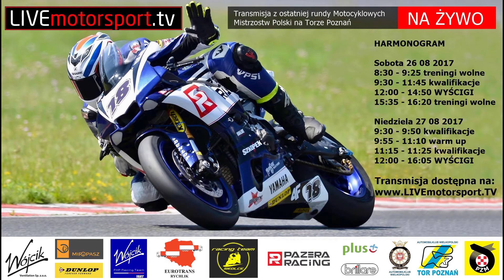27.08.2017 - X runda WMMP 2017 - Rookie 1000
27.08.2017 - X runda WMMP 2017 - Rookie 1000
Wyścigowe Motocyklowe Mistrzostwa Polski 2017
X runda WMMP 2017
Komentują Michał Fiałkowski i Rafał Dziki-Sereda